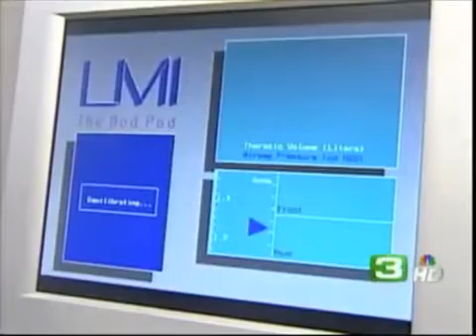US pediatric obesity clinic using the Bod Pod for Bod Fat measurement as shown on KCRA TV Channel